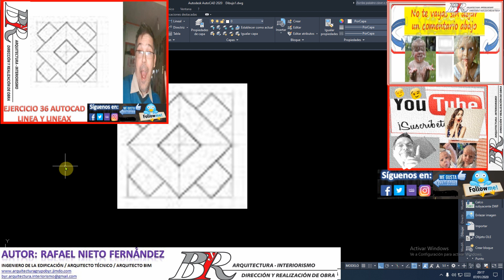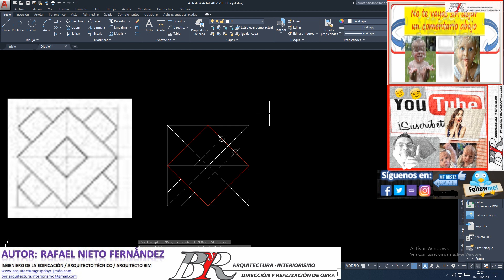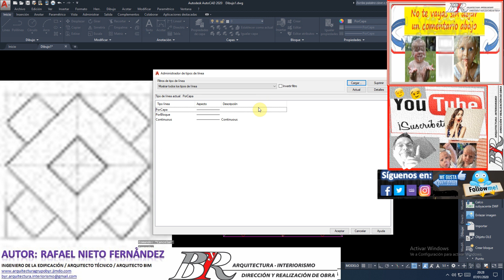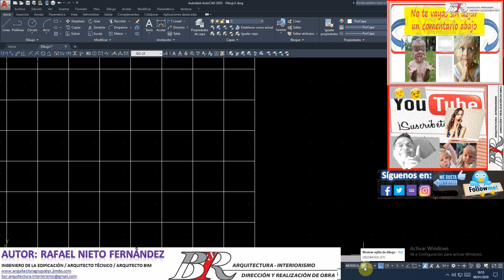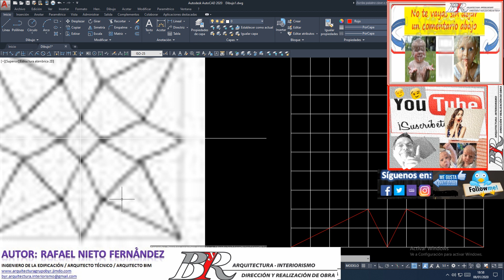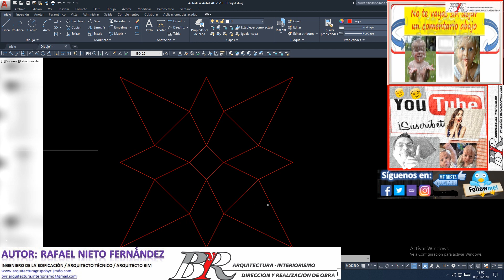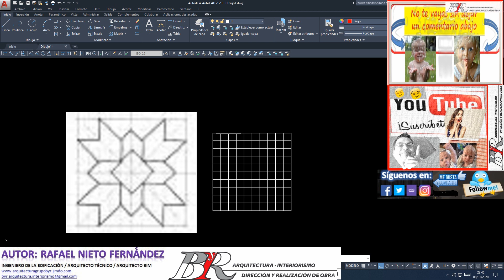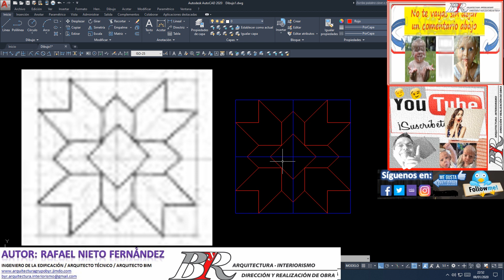👉👉Curso INGENIERIA-ARQUITECTURA 2D desde CERO | AutoCAD para PRINCIPIANTES | tutorial en ESPAÑOL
🅰AUTOCAD DE 0️⃣ A 💯 EN POCOS 🖱️

👉👉TE INVITO A UNIRTE A MI GRUPO DE LINKEDIN: THE BAZAR DEL ARQUITECTO

"Si estás estudiando arquitectura o ingeniería y estás interesado en dar tus primeros pasos en el mundo de AutoCAD para crear tus propios planos, te animo a ver este video. En él, aprenderás de manera sencilla cómo utilizar los comandos básicos, lo que te permitirá comenzar a digitalizar tus proyectos de taller con facilidad."

¡Bienvenidos a mi canal! En este emocionante curso de AutoCAD, te llevaré desde los conceptos más básicos hasta convertirte en un experto en dibujo técnico en 2D para ingeniería y arquitectura. Si eres un principiante absoluto o alguien que desea refrescar sus habilidades, este tutorial en español te guiará paso a paso en el apasionante mundo del diseño asistido por ordenador.

Contenido del Curso:

Introducción a AutoCAD: Comenzaremos desde cero, familiarizándonos con la interfaz de AutoCAD, sus herramientas y comandos fundamentales.

Configuración del Espacio de Trabajo: Aprenderás a personalizar tu espacio de trabajo para que se adapte a tus necesidades y estilo de trabajo.

Creación de Dibujos Básicos: Dominarás la creación de líneas, círculos, rectángulos y otras formas geométricas esenciales para la ingeniería y la arquitectura.

Edición y Modificación de Objetos: Descubrirás cómo modificar tus dibujos, mover, copiar, rotar y editar objetos de manera eficiente.

Capas y Propiedades: Aprenderás a organizar tu trabajo utilizando capas y a establecer propiedades de objetos como color, grosor de línea y tipo de línea.

Textos y Anotaciones: Te enseñaré cómo agregar textos, dimensiones y etiquetas a tus dibujos para comunicar información vital.

Impresión y Exportación: Conocerás cómo preparar tus diseños para impresión y exportación en formatos estándar.

Proyectos Prácticos: Abordaremos proyectos prácticos de ingeniería y arquitectura, aplicando lo aprendido en situaciones reales.

¡Prepárate para adentrarte en el emocionante mundo de AutoCAD y desarrollar habilidades esenciales para la ingeniería y la arquitectura! ¡Comencemos juntos este viaje de aprendizaje!